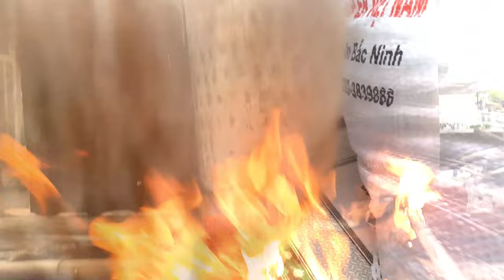Làm bánh chưng cùng gia đình (Tết Nhâm Dần 2022) |Abon Vlog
Ngày tết là lúc các gia đình tụ họp sau 1 năm vất vả, chung nhau nói về năm 2021, những khó khăn, vui vẻ... Cùng nhau san sẻ yêu thương đến với nhau rồi đó cùng nhau đón chờ thời khắc giao thừa chuyển giao giữa  năm 2021 đến năm 2022 (Nhâm Dần), Video trên là một niềm vui nho nhỏ của bản thân, gia đình mình.